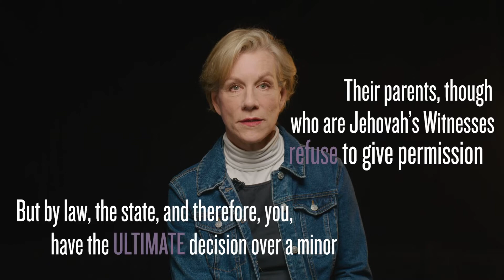The Doctor - Blood Transfusion | Duke of York's Theatre | ATG Tickets